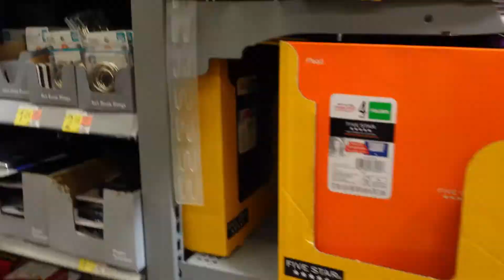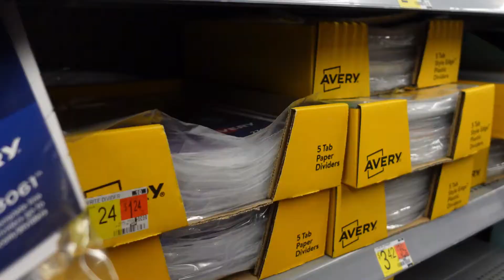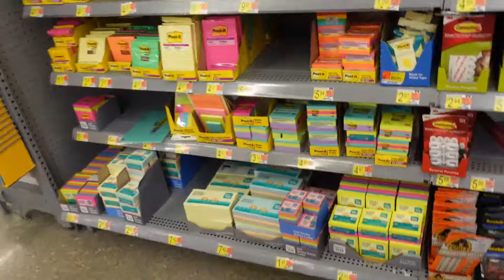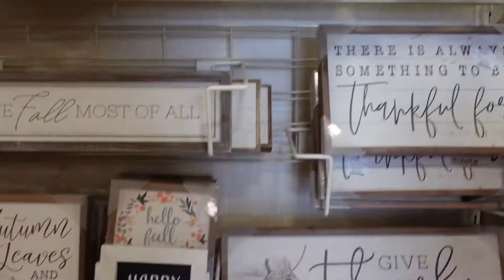Compras para el regreso a Clases🛍🛍 + Outfits lindos para niña🥰👧🌸👗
Hola hola mis Chic@s como estan feliz ombliguito de semana!!!
gracias por estar de nuevo aqui en mi canal brindandome su apoyo mil bendiciones para todos ustedes.
El día de hoy les comparto con mucho cariño las compritas que estuvimos realizando para este regreso a clases de mi princesa Estrellita, esperamos que les guste ya que ella estaba muy emocionada por compartirles este videito.

Toca la campanita
Remgalame tu LIKE
Comenta
Comparte